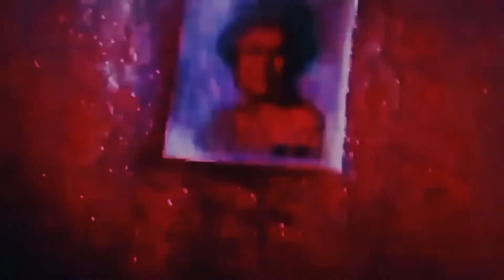IcyTwat - CHEAT CODES (slowed+reverb)